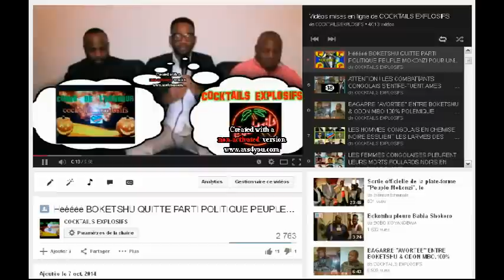ET SI KOFFI OLOMIDE ENVOYAIT 1 EURO AUX COMBATTANTS POUR FRANCHIR LE RUBICON ? EPISODE 4 (mdr)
Koffi Olomide le plus célèbre des "combattants musiciens" Congolais Bientôt Produit par les combattants...ne riez pas,tout commence par 1 euro et tout est possible quand il s'agit de Koffi,le Quadra koraman,l'unique vu par cocktails explosifs,programme satirique sur l'actualité de la Diaspora Congolaise